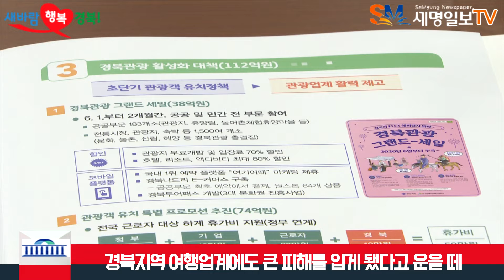이철우도지사 제5차 국가관광전략회의 참석 경북관광 활성화 발표 경북도청 세명일보 세명일보TV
이철우 경북도지사가 26일 제5차 국가관광전략회의에 참석했다.

회의를 개최한 국무조정실과 문화체육관광부 관계자에 따르면 코로나19의 특수한 상황 속에서도 침체된 관광경기를 되살리기 위해 경북도가 17개 시도 중 가장 구체적이고 실질적인 대책을 마련하고 있는 것으로 판단해 이철우 지사에게 회의 참석과 활성화 방안 발표를 요청했다고 한다.

이철우 지사는 코로나19 이후 경북관광 활성화 방안에 대해 발표하는 자리에서 먼저 최근 경북 관광객이 큰 폭으로 감소(3~4월 전년 동기대비 68% 감소)함에 따라 경북지역 여행업계에도 큰 피해를 입게 됐다고 운을 뗐다.

이 지사는 "매년 10월 한국관광공사가 운영하고 있는 가을여행주간을 올해는 국민여행주간으로 대폭 확대해 코로나19에 지친 국민 모두가 여행으로 치유를 경험할 수 있도록 하자"고 건의하면서 "전국 고속도로 통행료 면제, 여행바우처 도입, 국공립 문화관광시설 동시 개방 등의 실질적인 방안이 필요하다고 본다"고 밝혔다.